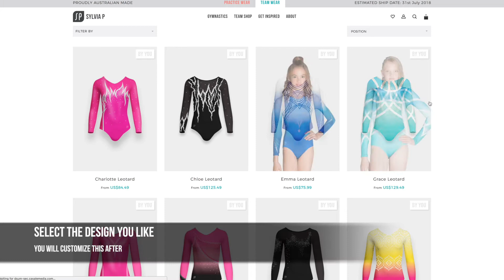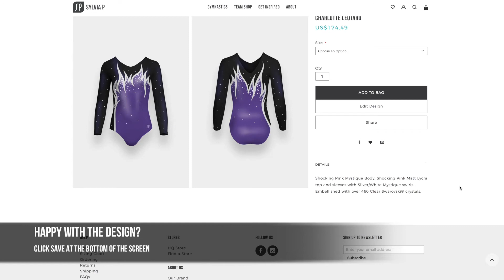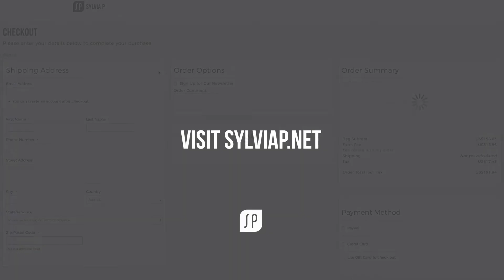How to use the Online Design Studio - USA website | Custom Gymnastics Leotards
Learn how to use the Online Design Studio from our USA website sylviap.net

Please note prices in this video are subject to change.